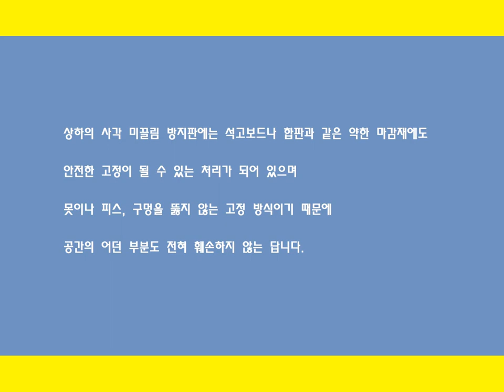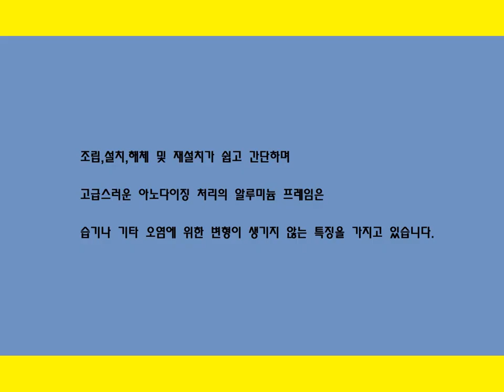벽을 뚫지 않는 벽걸이tv거치대 (기본형)